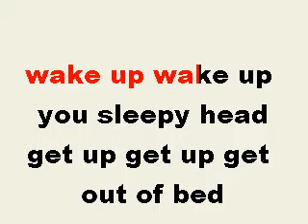when the red red robin Piano